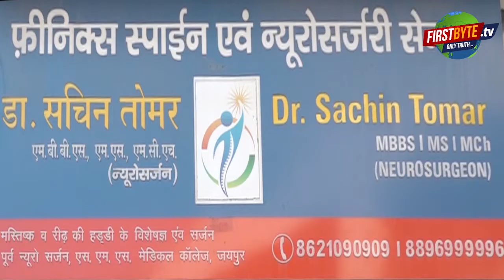योगी ने इस तरह कैराना जख्मों की याद दिला खींच दी सपा के सामने लंबी लाइन ।।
चुनावी काल में यूपी के मुख्यमंत्री योगी आदित्यनाथ ने कैराना व मुजफ्फरनगर के जख्मों की याद दिलाकर विपक्ष विशेषत सपा के सामने एक बड़ी लाइन खींच देने का काम कर दिया है। योगी आदित्यनाथ ने याद दिला दिया कि किस तरह हिंदुओं को अपने घर के बाहर बिकाऊ है के पोस्टर लगाकर पलायन के लिये मजबूर होना पड़ा था। योगी आदित्यनाथ ने अपने से दौरे के दौरान तीन बड़ी बात कही। पहली...हिंदू पीड़ितों से मिलना कोई गुनाह नहीं हैं, दूसरी...पलायन के गुनहगारों को ऐसी सजा मिली है कि उनकी आने वाली कई नस्ल दोबारा ऐसी हिमाकत नहीं करेंगी और तीसरी बड़ी बात...
आज धर्म चक्र ऐसा घूमा है कि विपक्षी दलों के बड़े-बड़े नेता मंदिरों के चक्कर काट रहे हैं, माथे पर लंबा टीका लगाकर खुद को सबसे बड़ा हिंदू साबित करने में जुटे हुए है।
 देखिये क्या कहा मुख्यमंत्री योगी आदित्यनाथ ने । योगी आदित्यनाथ ने ऐसा क्यों कहा...यह एक बड़ा सवाल है। दरअसल, कैराना में हिंदू मुस्लिमों की कुल आबादी नब्बे हजार है। इनमें 71 हजार मुस्लिम जबकि 16 हजार हिंदू हैं। कारोबार का पच्चास फीसदी हिस्सा हिंदुओं का है, बावजूद इसके आबादी कम होने के कारण एक अनुमान के मुताबिक करीब नब्बे फीसदी हिंदुओं को वहां से पलायन करना पड़ा था। इसकी खिलाफत में आवाज उठाने पर हुकुम सिंह जैसे कद्दावर नेता, संजीव बालियान आदि के खिलाफ मुकदमें दर्ज करा दिये गये थे। योगी आदित्यनाथ ने ऐसे पीड़ित लोगों से भी मुलाकात की जिन्होंने अपने घर कारोबार को छोड़ने का दंश झेला है। योगी से मुलाकात के बाद इन लोगों ने संतोष व राहत की सांस ली है। जाहिर है कि आने वाले चुनाव में इसका सीधा फायदा भाजपा को मिल सकता है ऐसे कयास लगाये जा रहे हैं। ।।